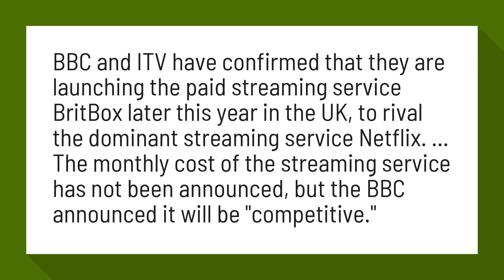Does BBC have a streaming service?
BBC and ITV to launch new streaming service BritBox in the UK

BBC and ITV have confirmed that they are launching the paid streaming service BritBox later this year in the UK, to rival the dominant streaming service Netflix. ... The monthly cost of the streaming service has not been announced, but the BBC announced it will be "competitive."